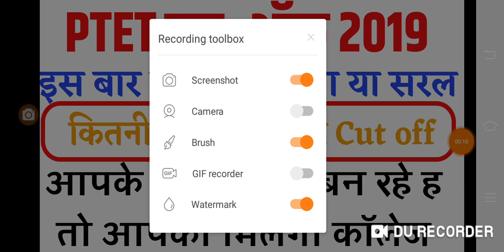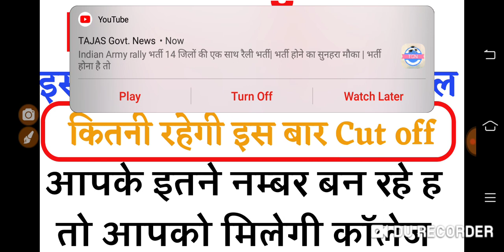Rajsthan PTET 2019 //Expected cut off //Pret 2019 result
Shiksha Gyan